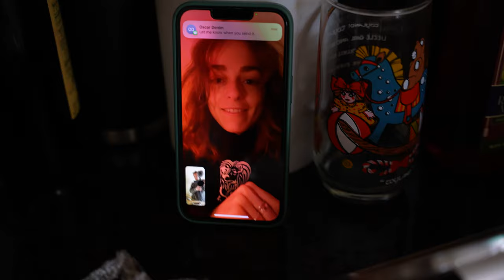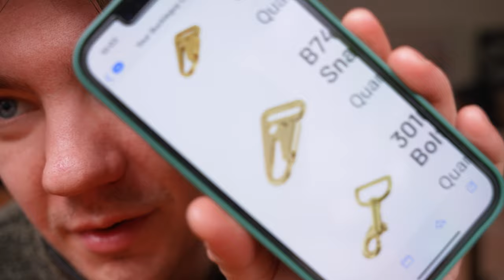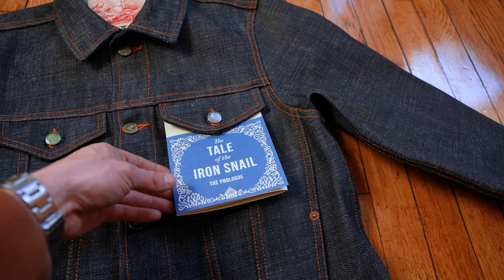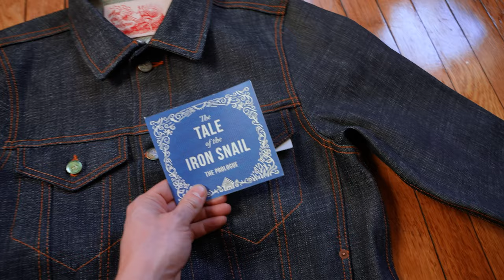I'm Making The Perfect Wool Jacket for My Clothing Brand.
Pack it up, ship it out! Let the world know what you're all about! Hello everyone my name is Michael and I write descriptions for a living. I'm now a minimalist again. I'm focusing on timeless style, and I think I've cracked the code. Today we are delving into the bowels of my clothing brand, talking nuts, getting a storage location, being productive, being a minimalist, and making the best clothing brand the world has ever laid eyes on. Anyways, looks like it's time for me to clock out!